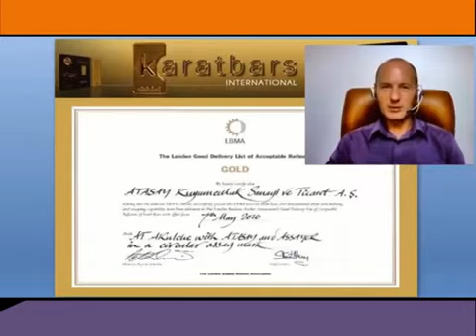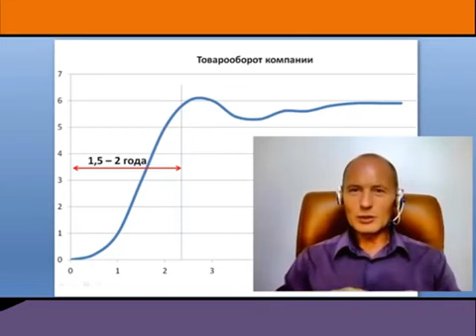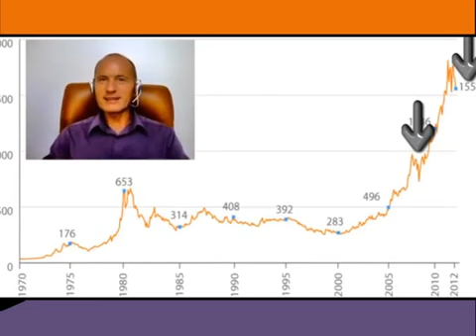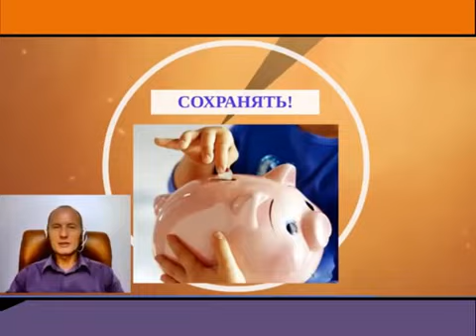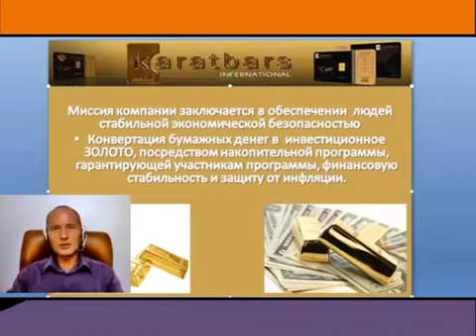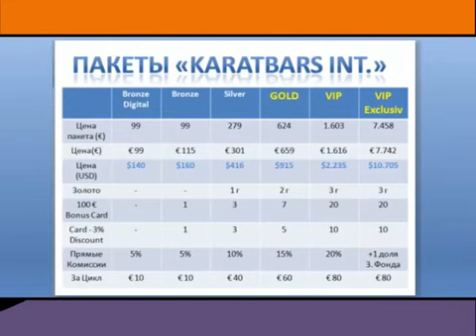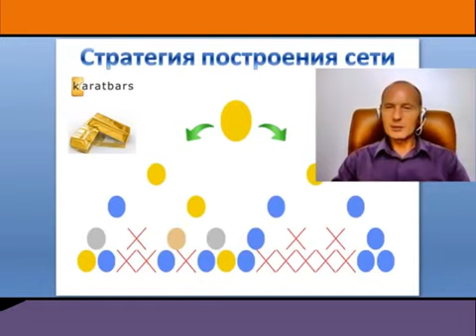Почему Вам нужен Каратбарс? 7 Причин!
Регистрироваться самим не надо!!!
 Желающим я дам сама ссылку для регистрации, для этого стучитесь в скайп!!!
Я НЕ предлагаю Вам МАЛО работать, я предлагаю МНОГО зарабатывать!
 Мы никого не уговариваем. Мы делимся информацией о возможностях.
Вы сами принимаете решение.
Я ищу людей, которые хотят заработать, но не знают , как.
Сейчас самое время начать действовать!!!
Не сомневайтесь! Вы на пороге самого лучшего в мире бизнеса!!!
Здесь нет места страху, неуверенности и сомнения. Здесь только ВЫ и МЕЧТА!
Я   дам Вам знания, которые принесут Вам реальный доход!
Не упустите свой шанс! Действуйте прямо сейчас!!!
Обращайтесь!    Skype: svetlana.strauss